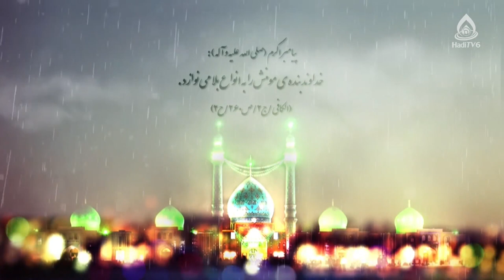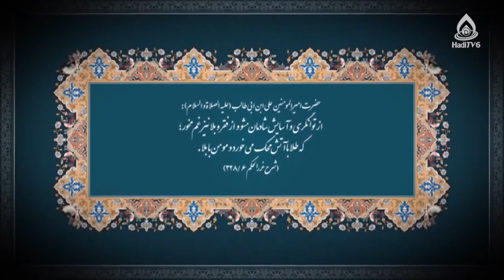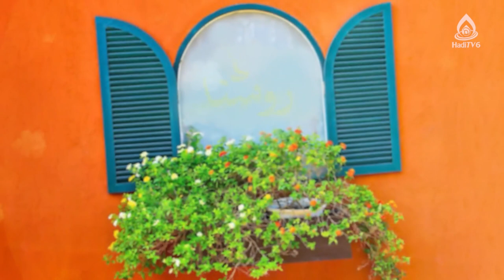عوامل رنج در زندگی، سهیلا حسن‌زاده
موضوع: رنج و زندگی، قسمت ۲
کارشناس‌: سهیلا حسن‌زاده، کارشناس ارشد علوم تربیتی